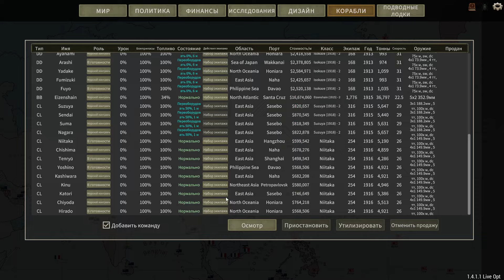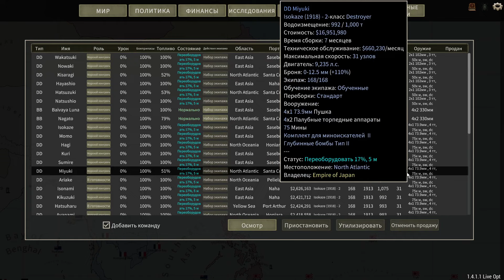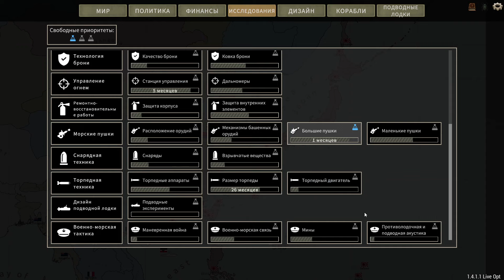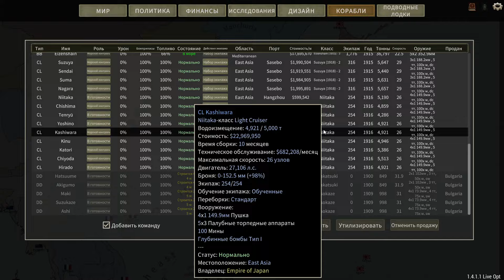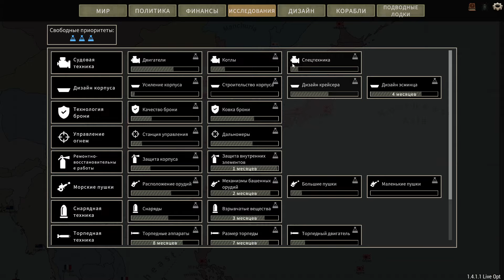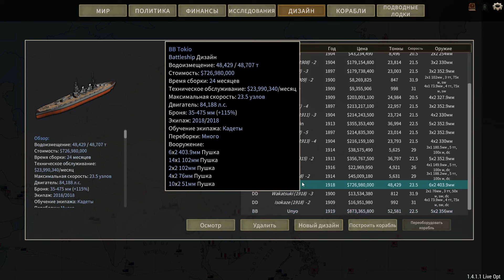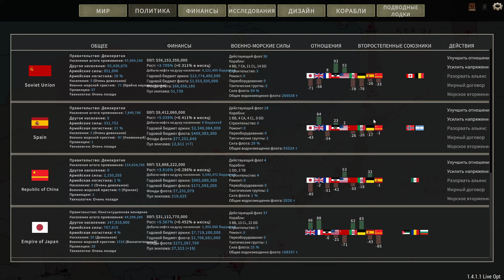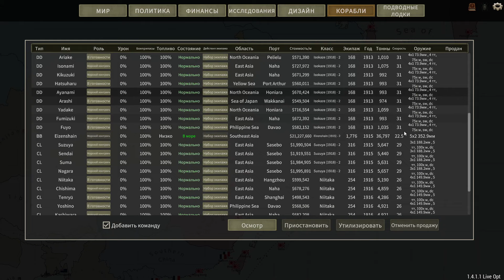Япония в ultimate admiral dreadnoughts! Часть 24. Экспериментальные дредноуты.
Проходим кампанию за японию в 1890 году!